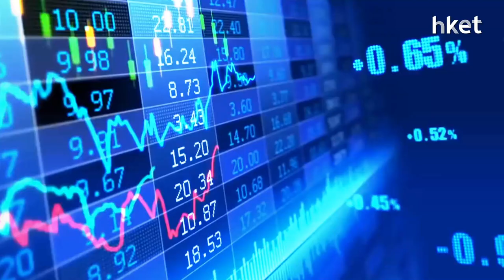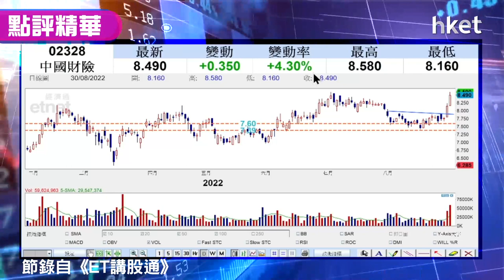【潛力股精選】孫運喜：中國財險（02328）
中國財險（02328）收市報8.49元，升4.3%。中國財險半年純利升15.4%，中期績佳刺激股價連升4個交易日，並創出一個月新高。iMoney主編孫運喜指，中國財險股價一直沿著上升軌上移，一底高於一底，7至8月跟隨大市回調後，目前已升穿下降軌，走勢再度轉強。8月出現頭肩底形態，突破頸線後仍未完成量度升幅，可候回試後抽買入，目標價及止蝕價睇幾多？立即點擊收看／收聽。